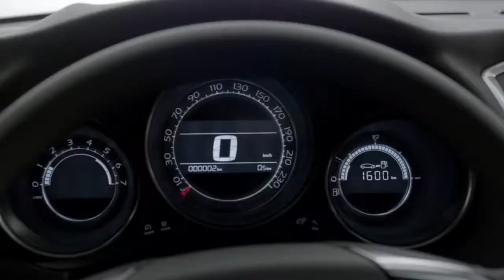Citroën C4 New range